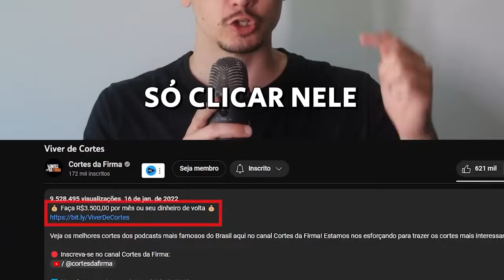O REI DOS PODCASTS acabando com os HOSTS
🟠 Kwai: @cortesdafirma